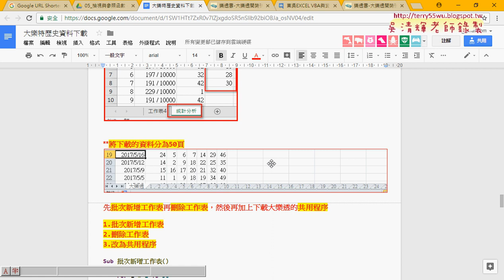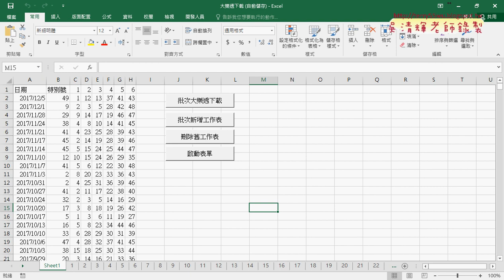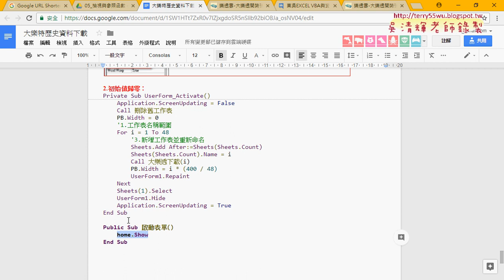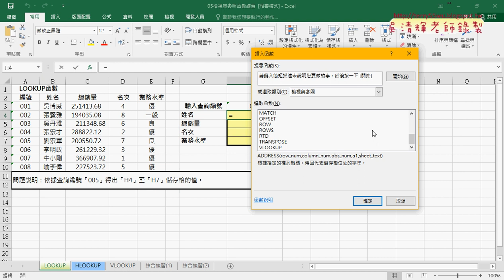04 大樂透下載與工作表物件其他應用